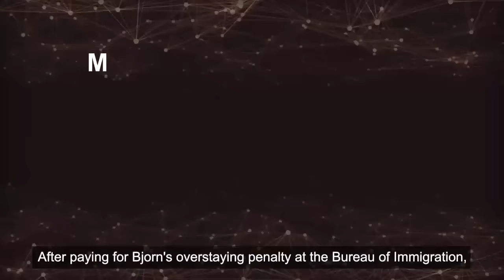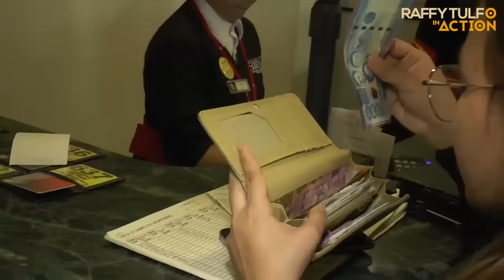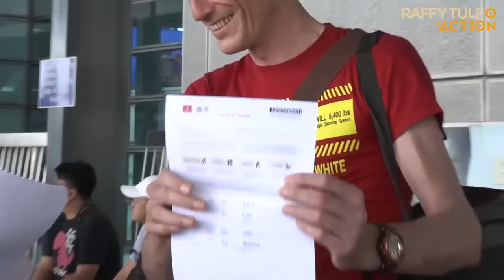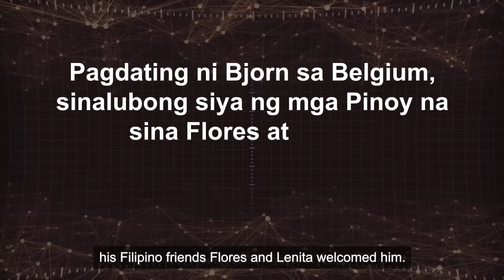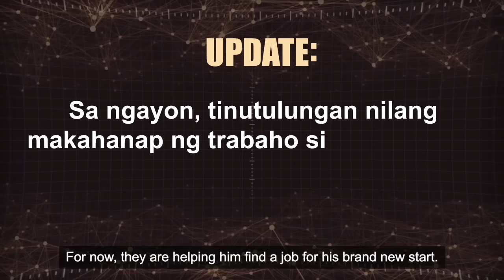PART 5 | BJORN, ANG PALABOY NA FOREIGNER SA CEBU, NASA BELGIUM NA!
Para sa PART 1, 2, 3 at 4, puntahan ang mga links na ito: